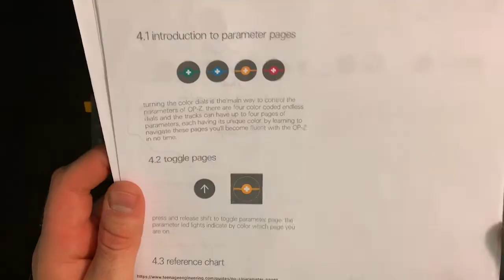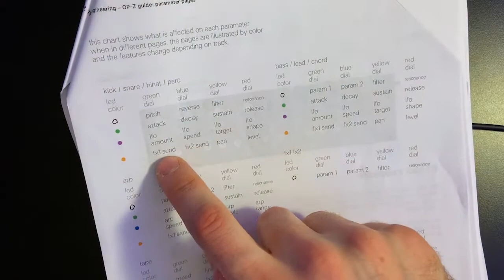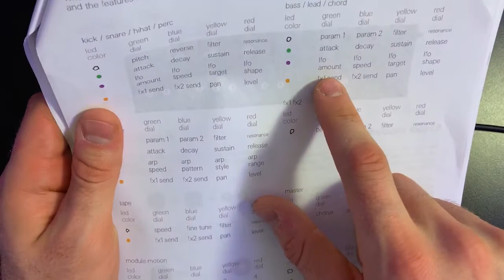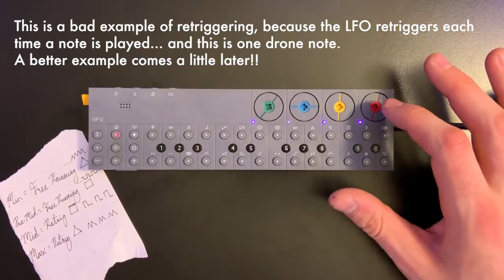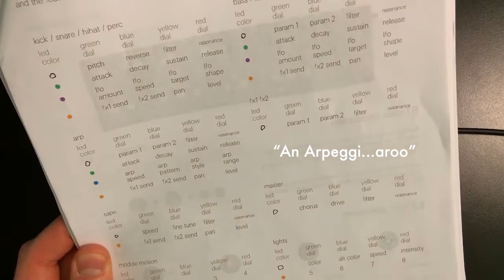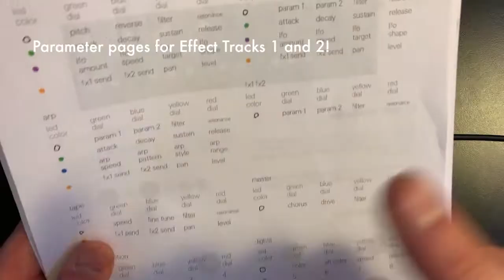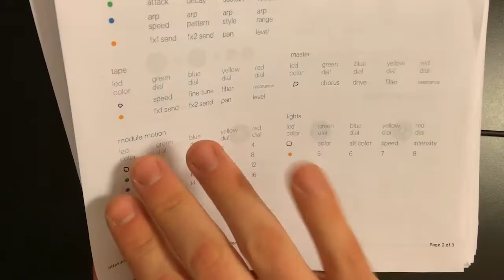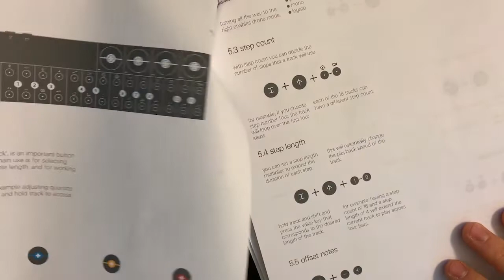OPZ Walkthrough Tutorial - Part 3 - ALL PARAMETER PAGES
Third video in the OPZ Walkthrough! In this episode, we cover all of the parameter pages for all musical tracks - the "Parameter Pages" section of the guide by Teenage Engineering.